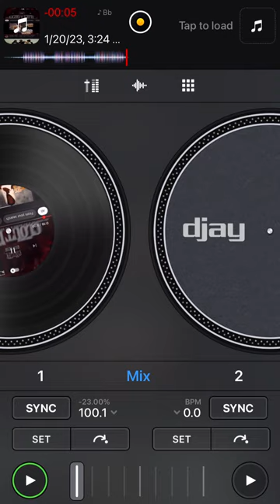Billionaire Black Ft. Famous Dex - Kobe (Slowed To Perfection) (Partly Reverbed & Bass Boosted)